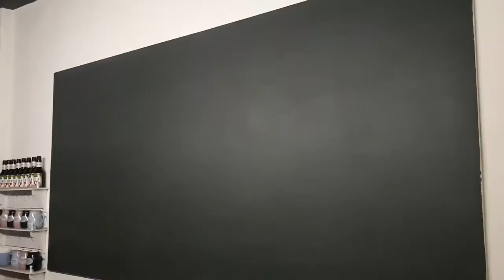２０１８黑板畫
今年度最後一畫～５０分鐘內畫好～